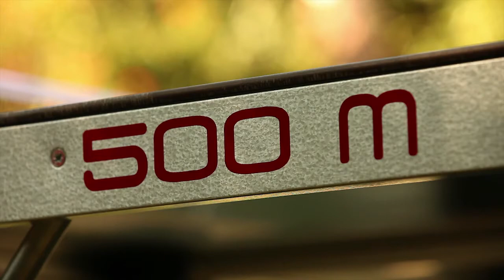Cornilleau Stół do tenisa stołowego 500M outdoor